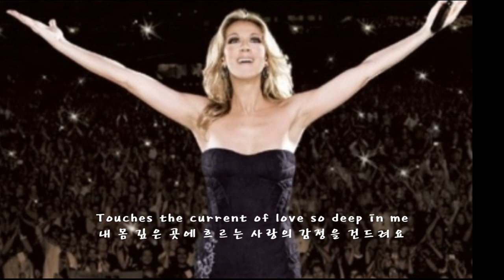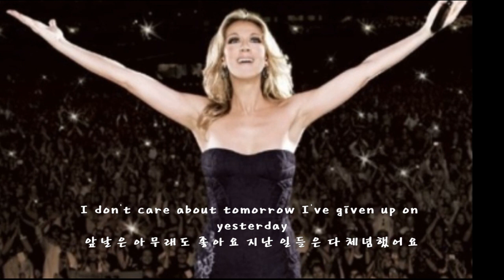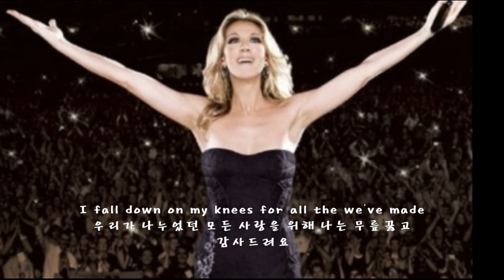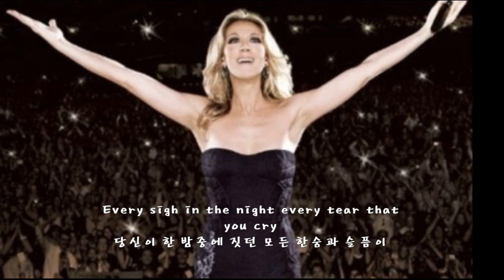Seduce me- CELINE DION 나를 유혹 하네요 - 셀린 디온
Everything you are everything you'll be
당신의 모든 것은 항상나의 것이에요

Touches the current of love so deep in me
내몸 깊은 곳에 흐르는 사랑의 감정을 건드려요

Every sigh in the night every tear that you cry
한 밤중에 짓는 당신의 모든 한슴과 눈물이

Seduces me  나를 유혹하네요

All that I am and all that I'll be
나는 지금도 그리고 앞으로도

Means nothing at all if you can't be with me
당신이 함께할 수 없다면 난 이무런 의미가 없어요

Your most innocent kiss or  your sweetest caress
더없이 순결한 당신의 입맞춤과 달콤한 손길들이

I don't care about tomorrow I've given up on yesterday
앞날은 아무래도 좋아요 지난 일들은 다 체념했어요

Here and now is all that matters
지금 바로 이 순간들만이 소중해요

Right here with you is where I'll stay
당신과 함께하는 이 순간들이 바로 내가 머물러야 할 곳이에요

Everything in this world every voice in the night
이 세상의 모든 것들 한 밤중의 모든 소리들

Every little thing of beauty
아주 사소한 아름다운 모든 것들은

Comes shining through in your eyes
당신의 눈을 통해 빛을 발하며 내게 다가
옵니다

And all that is you becomes part of me too
그리고 당신의 그 모든 것들은 나의 일부분이 됩니다

Cause all you do seduce you
당신이 하는 모든 것들이 나를 유혹하니까요

And if I should die tomorrow
그리고 나 설령 내일 죽게 된다  해도

I'd go  down with  smile on my face
내 얼굴에 미소를 머금고 갈 거에요

I think God I've ever known you
지금까지 당신을 알게된 걸 신에게 감사드려요

I fall down on my knees for all the we've made
우리가 나누었던 모든 사랑을 위해 나는 무릎꿇고 감사드려요

당신이 한 밤중에 짓던 모든 한숨과 슬픔이

Seduce me, oh, Seduce me
나를 유혹하네요 나를 유혹해요

All that you do. Seduce me
그리고 당신이 한 모든일이 나를 유혹하네요